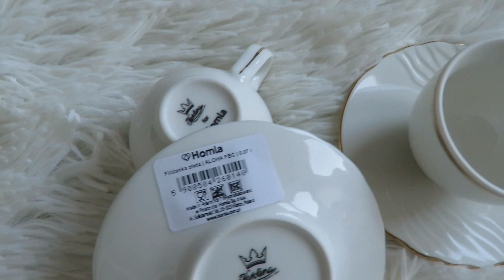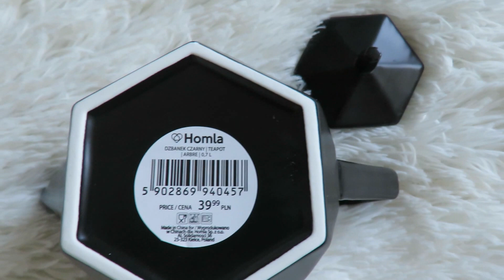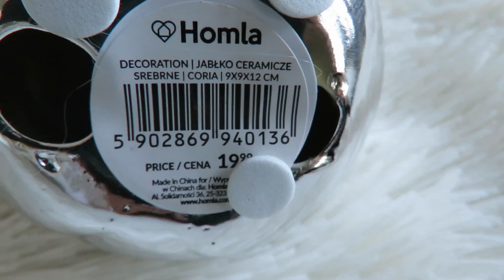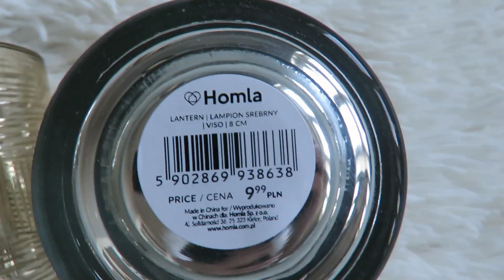HOMLA 🛒 dodatki do domu z wyprzedaży 🏚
🎶 Muzyka  :
ES_14 WashBurn Street - Sture Zetterberg

Bolide Movie Creator 3.0
Movie Maker
Canva